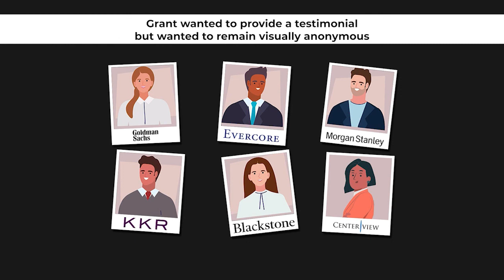How Grant Got an Investment Banking Offer From a Non-Target w/ a Late Start and Little Experience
Our client Grant came to us during the summer before junior year, shortly after he discovered investment banking. He attended a non-target school, knew very little about banking, and had no finance internships under his belt. In just four months, he had landed a junior summer internship offer from a middle-market bank. Hear him talk about how he was able to accelerate his process and get such an amazing outcome.